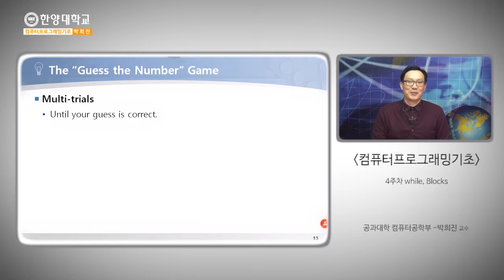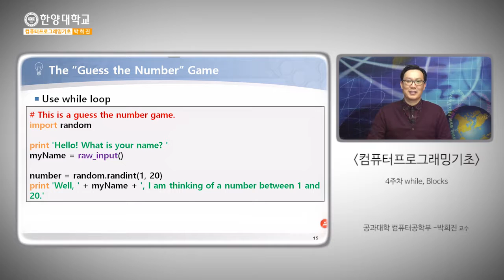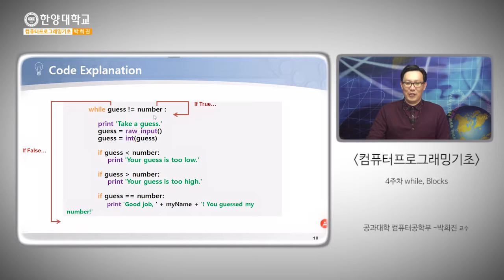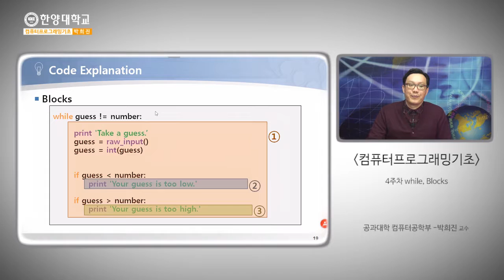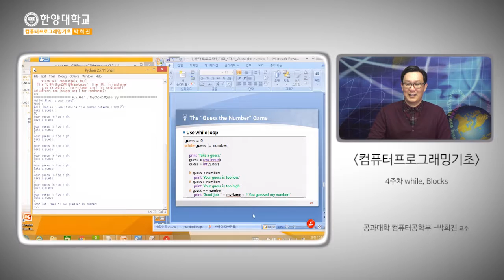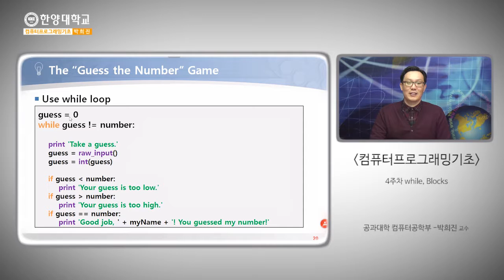2016 4 2 while, Blocks